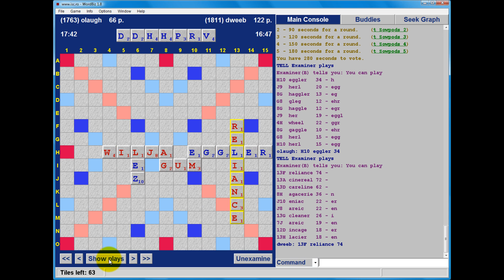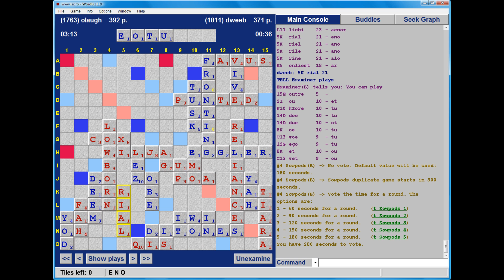Dweebovision 131 DWEEB vs olaugh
US/UK internet Scrabble tournament 2013 game 4 - Scrabble with live in-game commentary from Scrabble grandmaster - match played 29th October 2013 using CSW12 as wordlist